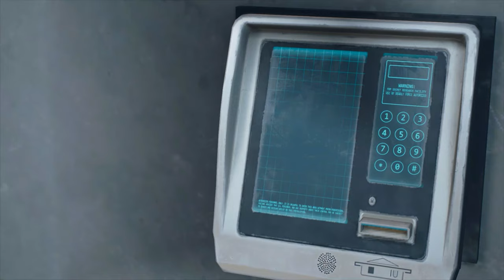DAYS GONE Walkthrough Gameplay 2021 Part 21 - I'M NEVER GIVING UP ( 4K FULL GAME )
Developer: Bend Studio

Designer: Eric Jensen

Mode: Single-player video game

Platforms: PlayStation 4, Microsoft Windows

Genres: Survival horror, Nonlinear gameplay, Adventure

Publishers: Sony Interactive Entertainment, PlayStation Mobile Inc.